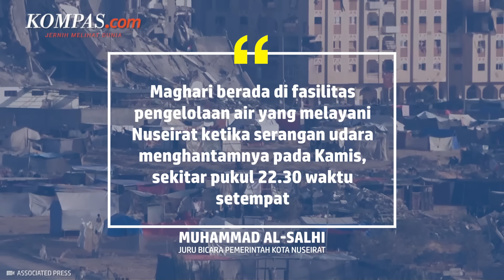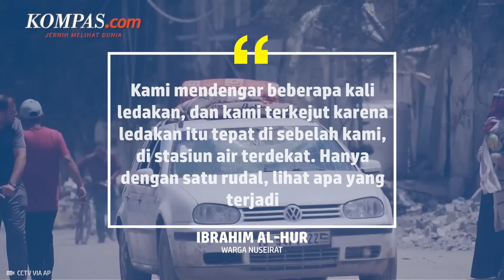Serangan Udara Israel Tewaskan Wali Kota Nuseirat Gaza dan Keluarganya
Serangan Israel telah menewaskan Wali Kota Nuseirat, Gaza, dan sejumlah anggota keluarganya.Seorang Juru Bicara Pemerintah Kota Nuseirat di Gaza tengah pada Jumat (7/6/2024) mengatakan, Wali Kota Nuserait, Iyad al-Maghari, telah terbunuh dalam serangan udara Israel ketika ia mengunjungi stasiun pompa air.

Maghari berada di fasilitas pengelolaan air yang melayani Nuseirat ketika serangan udara menghantamnya pada Kamis (6/6/2024) sekitar pukul 22.30 waktu setempat.

Menurut salah seorang warga, anggota keluarga Wali Kota juga ikut terbunuh dalam serangan Israel tersebut.

Penulis: Irawan Sapto Adhi
Penulis naskah: Katarina Astriyani Setyaningsih
Narator: Katarina Astriyani Setyaningsih
Video editor: Galang Wahyu
Produser: Holy Kartika Nurwigati Sumartiningtyas